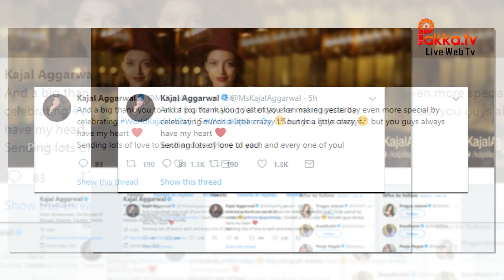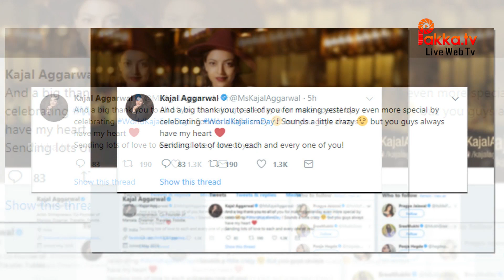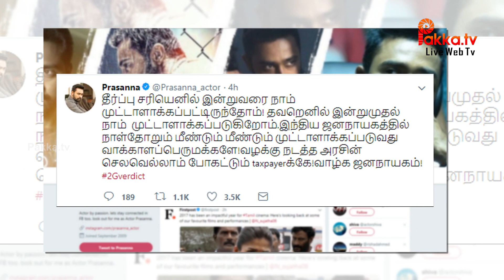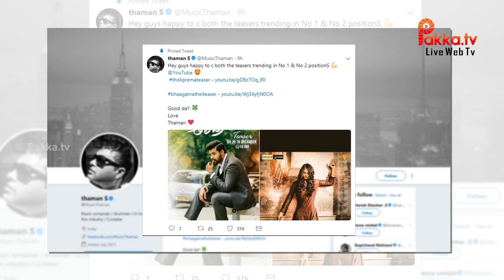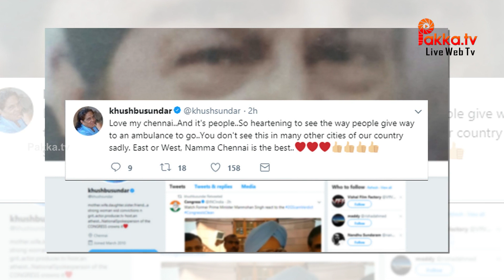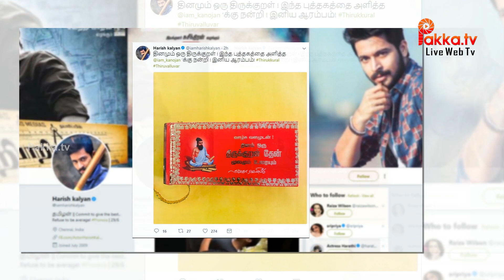Celebrities daily tweets news | 21-12-2017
Celebrities daily tweets news | Celebrities daily tweets | Celebrities twitter video | tamil cinema seithigal

Twitter is an online news and social networking service where users post and interact with messages, "tweets", restricted to 140 characters. Registered users can post tweets, but those who are unregistered can only read them. Users access Twitter through its website interface, SMS or a mobile device app. Twitter Inc. is based in San Francisco, California, United States, and has more than 25 offices around the world.